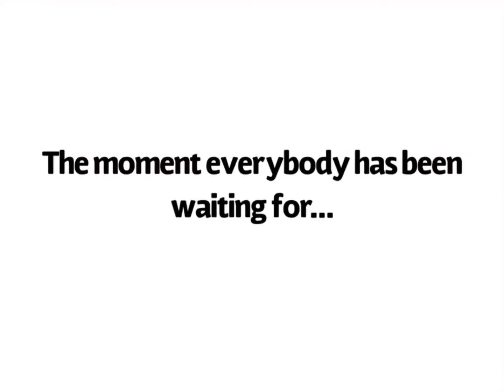COLT VS 8 BIT 1V1